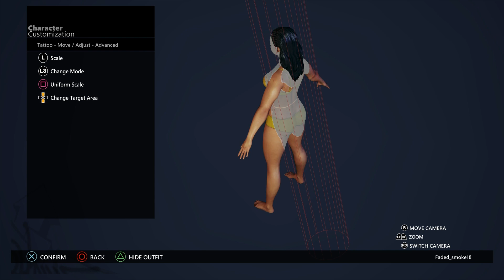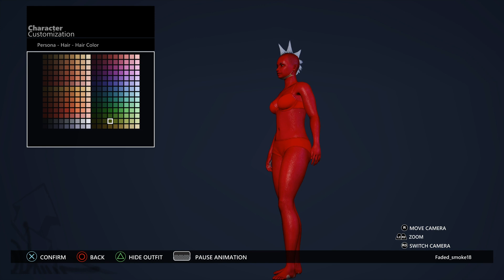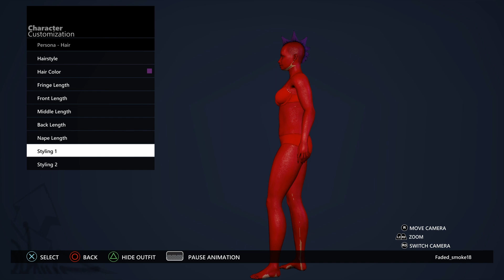tryhard APB RELOADED - TRY HARD LOOK 100% RAGE WHEN YOU KILL PEOPLE! - REPLACEMENT - TUTORIAL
today I will be showing you how to look like a try-hard and if you do kill somebody warning 100% they will rage.

 this has to be the craziest tutorial out in APB reloaded